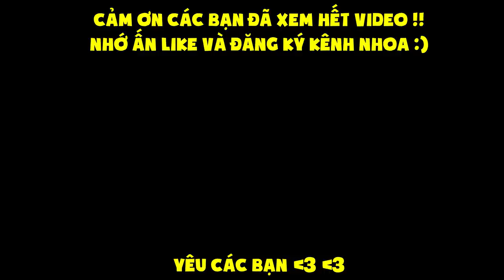MINECRAFT 1.14 SINH TỒN - TẬP 16 | XÂY NHÀ NẤM, NÔNG TRẠI BÒ SỮA, KIM CƯƠNG VÀ CÔNG DỤNG CỦA ĐÁ MÀI